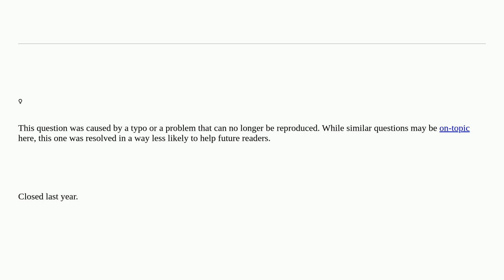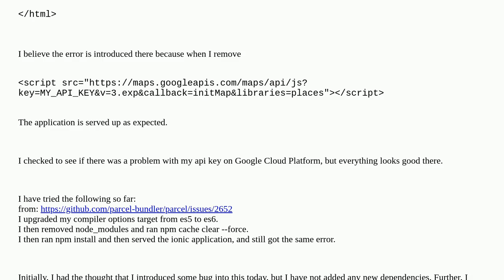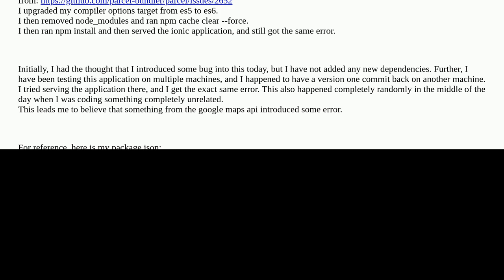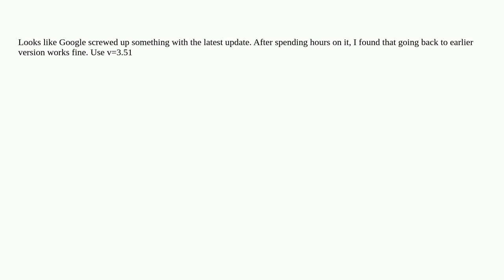Ionic 5 When including Google Maps Api Key: TypeError: Failed to construct 'HTMLElement': Please ...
Ionic 5 When including Google Maps Api Key: TypeError: Failed to construct 'HTMLElement': Please use the 'new' operator closed

A special thanks goes out to the awesome community

  google-maps-api-3 angular12 ionic5 ionic-framework